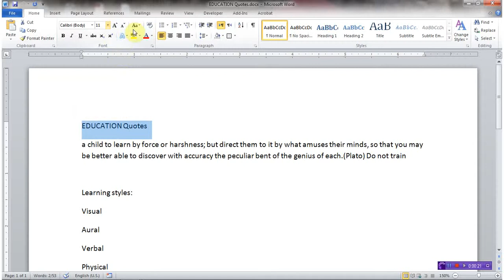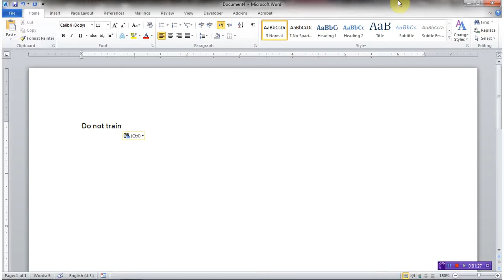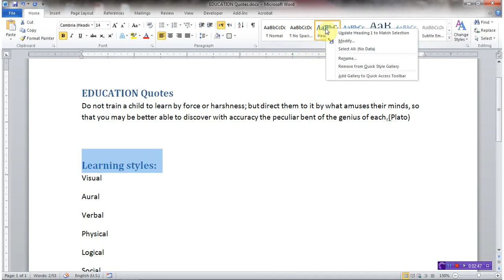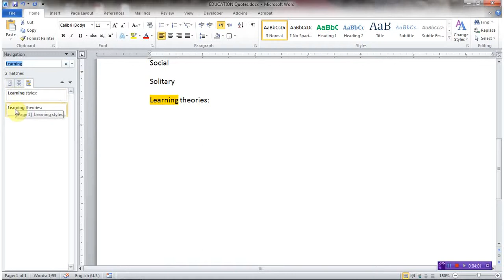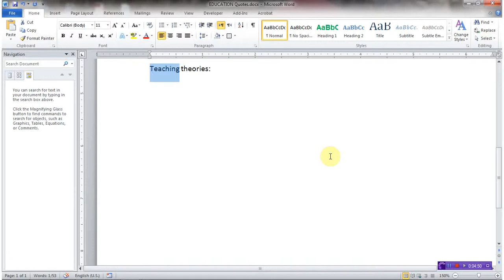word styles clipboard editing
This is a description of styles, clipboard and editing in Microsoft Word 2010 in the Lebanese Arabic Language